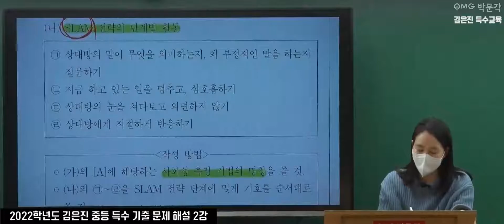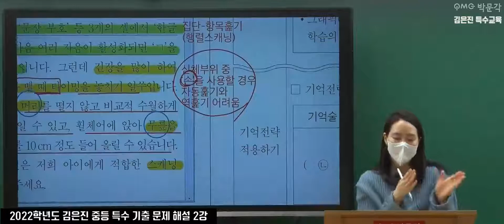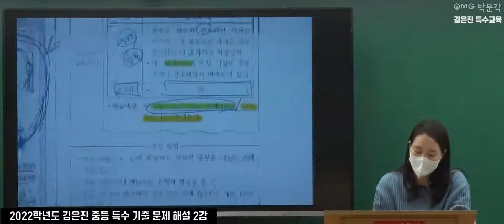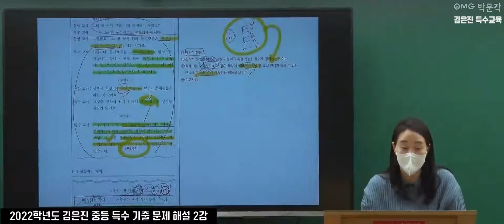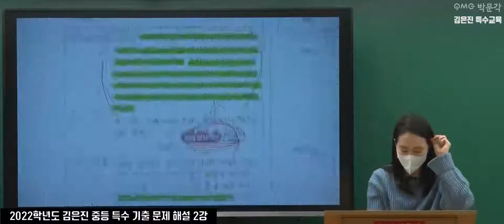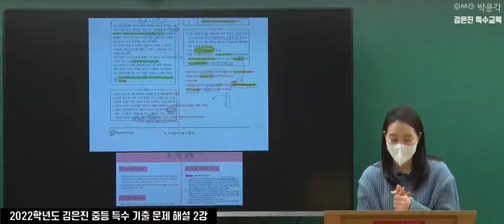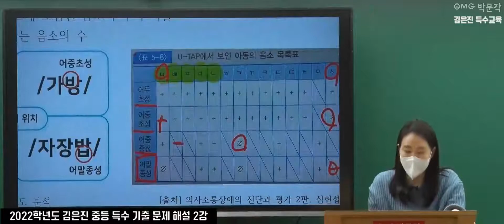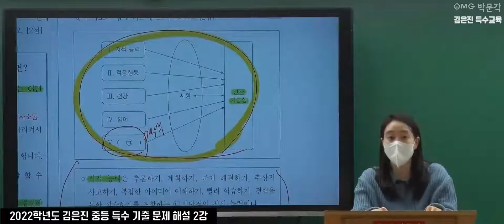[중등특수 김은진] 2022학년도 교원 임용 기출 해설 2강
[중등특수 김은진]  2022학년도 교원 임용 기출 해설 2강입니다.